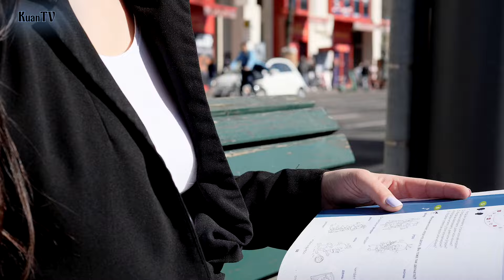Быть учителем и студентом. Казашки в Берлине.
Жизнь и работа в Берлине.